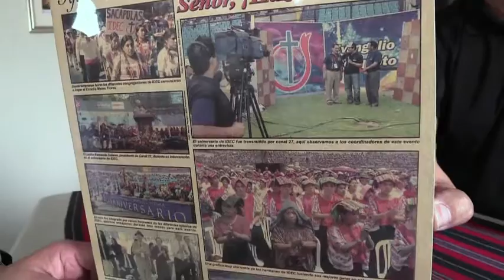GARCIA GUDIEL IGLESIA EVANGELIO COMPLETO